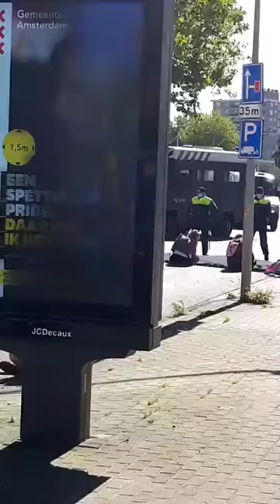Live vanaf de Extinction Rebellion blokkade op de Zuidas #2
[18/09/2020] Wij blokkeren de Zuidas in Amsterdam want de Zuidas lobby blokkeert klimaatbeleid. ✊

Datum: vrijdag 18 sept 2020